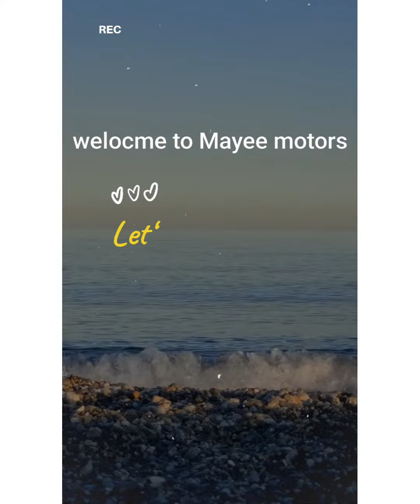Hyundai santro santroxing Hyundaicars hyundaisantro lowbudget secondhandcars usedcars lpg Ac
Hyundai Santro xing XP,model 2003,3 owners, power steering, central lock, AC, pioneer Audios,very good Engine condition, front two new tyres,new battery,3 months insurance current, FC up to 2023...very good mileage. smooth engine performance.

For more details contact MAYEE MOTORS vlogz

Thanx for watching and make support 🙏🙏🙏